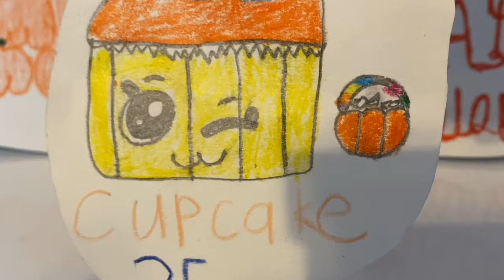Cupcake 25|Subscribers Special/Announcement! Last Halloween Special 💕🧁🎃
Our goal is to Get to 2,090 if we can! have an amazing Halloween! Cupcake xx.